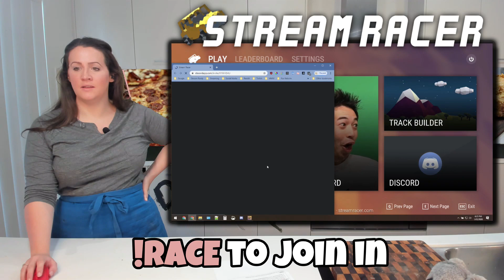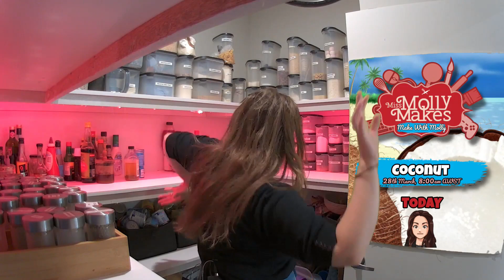Miss Molly Makes 2020 March Stream Highlights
This video has been put together by curating the clips taken by the viewers of our live streams during March 2020.